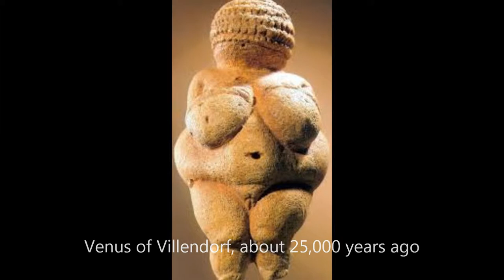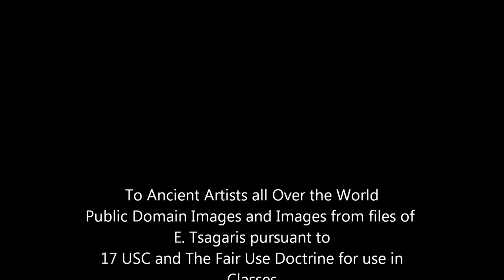HU 250 video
For My Hu 250 Humanities Students espeically; we'll try to do a video every couple of units, but all are welcome to view this.